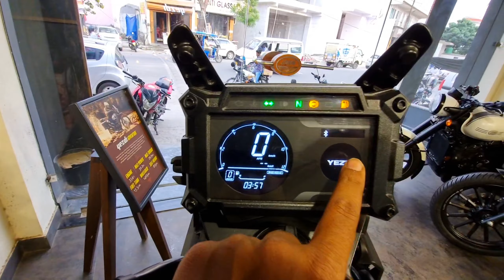Himalyan से ज्यादा बेहतर है New Yezdi Adventure Full detailed walkaround Review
Karansons LLP
Arya Nagar Haridwar

All New Yezdi Adventure detail Review

Specifications
Power & Performance
Mileage - ARAI 30 appx.
Gear Shifting Pattern 1 Down 5 Up
Cylinders 1 Bore 81 mm
Stroke 65 mm Valves Per Cylinder 4
Reserve Fuel Capacity 3.1 litres
Emission Standard BS6

Rear Suspension Mono shock absorbers with coil spring & linkage mechanism
Braking System Dual Channel ABS

Dimensions & Chassis
Chassis Type  Double Cradle Collapse
Manufacturer Warranty
Standard Warranty 2 Year
Standard Warranty 24000 Km